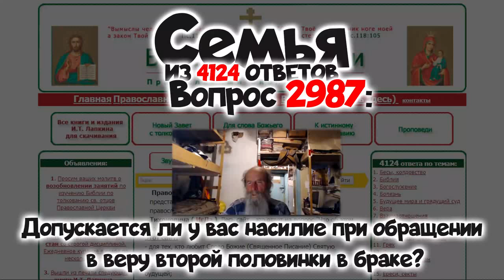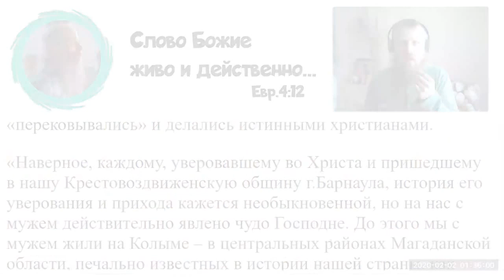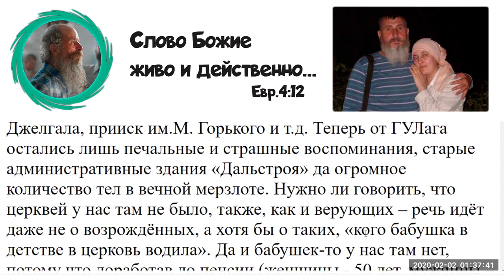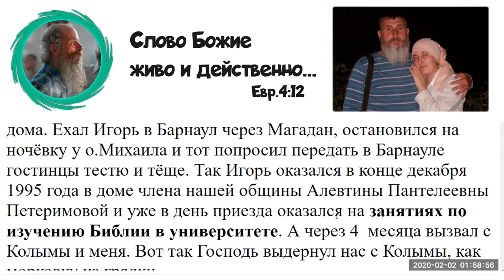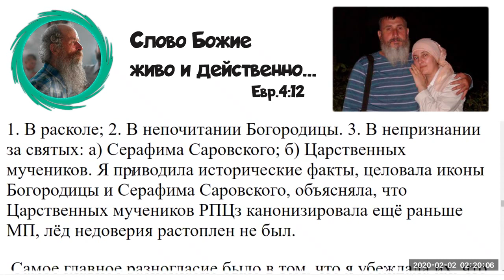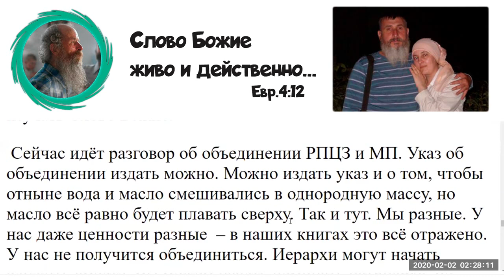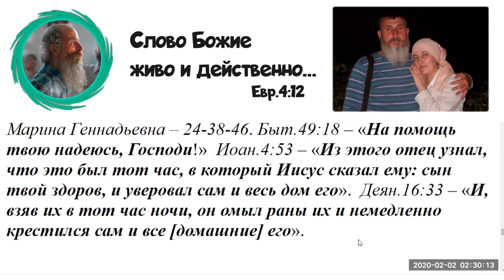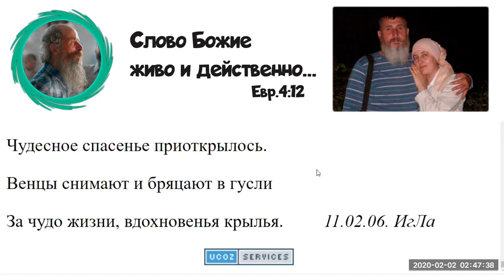2987. Допускается ли у вас насилие при обращении в веру второй половинки в браке?